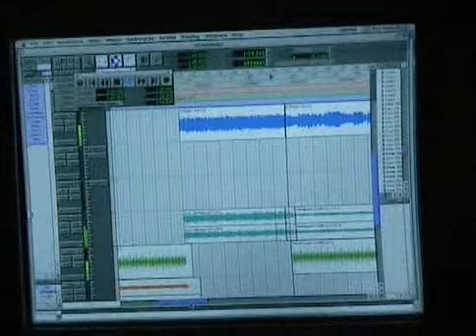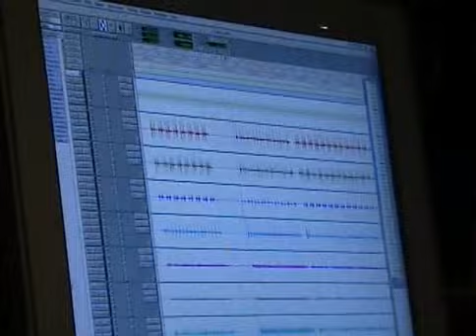Evanescence, The Making of Fallen. In Studio Footage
This is from a cdr that was burned in 2005. Hopfully better video quality than other versions on youtube.